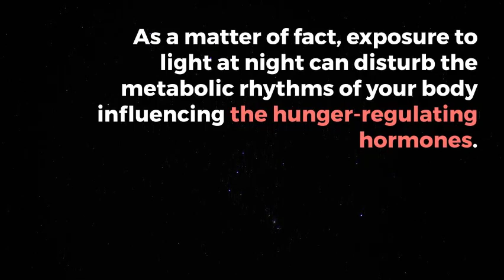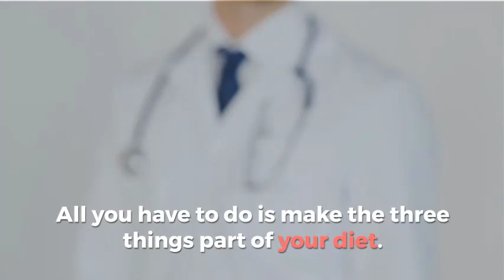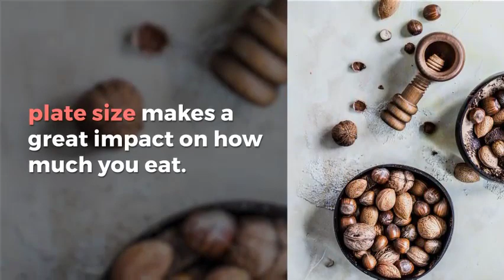6 Easiest Ways to Lose More Weight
6 Easiest Ways to Lose More Weight

1. Go For the Treadmill instead of Dumbbells

With only 20 minutes of resistance exercise per day, you can get rid of belly fat. On the other hand, cardio exercises can't work as effectively as resistance exercise. Even if you leave the gym, you will be able to burn calories provided you do strength training on a regular basis.

2. Sleep in a dark room

According to a 2014 study, if you sleep in a dark room at night, you will be less likely to overeat the next morning. As a matter of fact, exposure to light at night can disturb the metabolic rhythms of your body influencing the hunger-regulating hormones. As a result, you end up eating a bit more in the morning.

3. Don't do multiple tasks while eating

If you are trying to lose weight, stop multitasking. According to experts, if you eat while driving, watching TV, or playing games on your phone, you should stop this habit. The reason is that you end up eating a lot more while performing these activities.

Actually, your brain is not good at doing multiple tasks at the same time. When you do multiple activities while eating food, your brain won't be able to know how much you are eating.